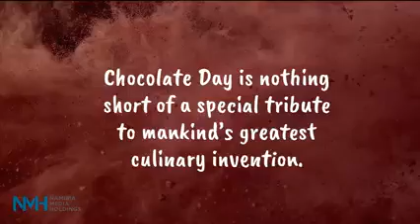FLEX | Wellness Interview | Ep2 - 7 July 2021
For todays interview we're keeping it real. Kobus de Sousa shares his personal experience with the qyms that are currently closed. NHP shares a snippet of their first video from their 14day mental health series. The public is encouraged to join the 14 day challenge by clicking on the link for the videos.